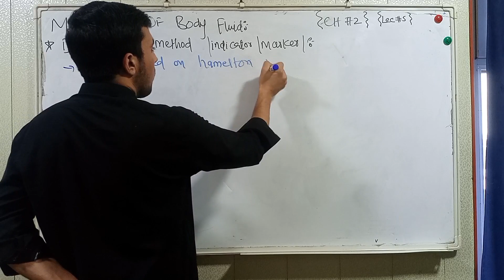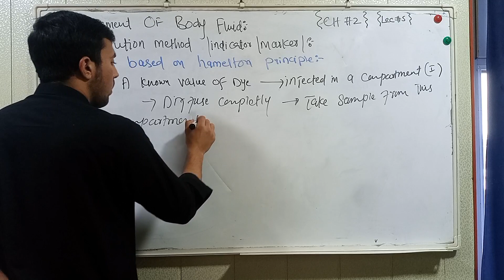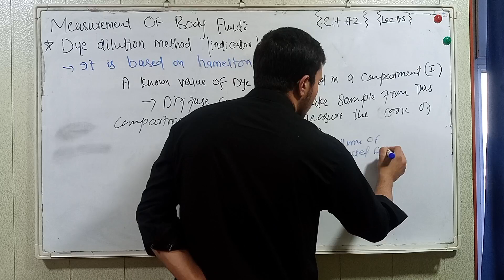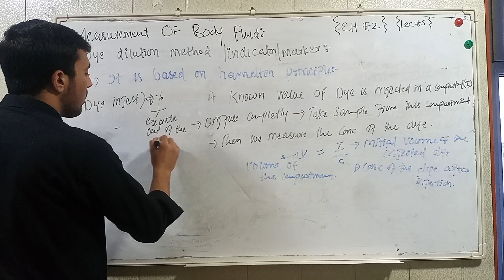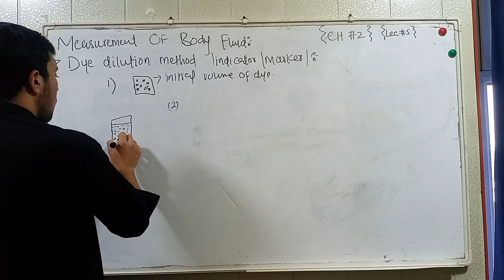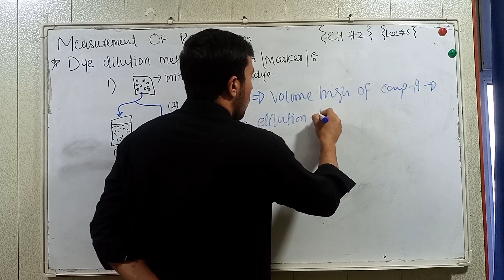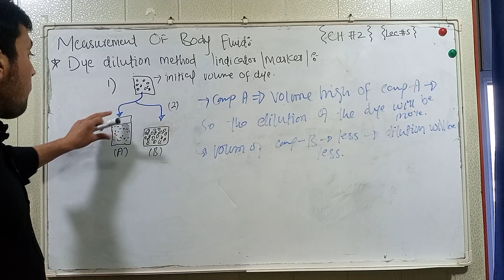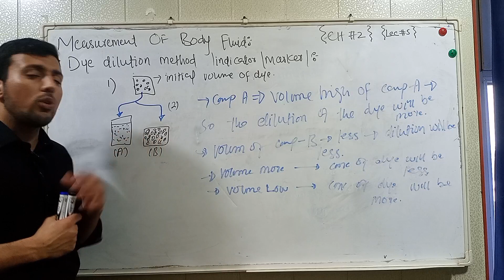Body Fluid Part 5 (Measurements of body fluid ) Physiology Chapter #2@drikacademy236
Physiology chapter#2 Body Fluid part#5
In this lecture I completed the Topic about measurements of body fluid.after watching this lecture the student will be able to answer regarding measurements of body fluid and I Explained it With Examples To understand Very Well.